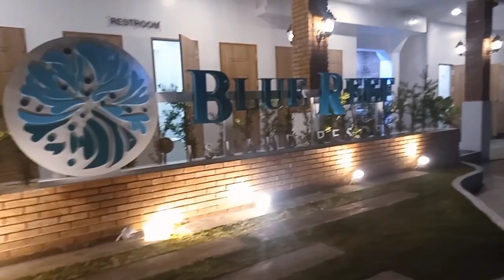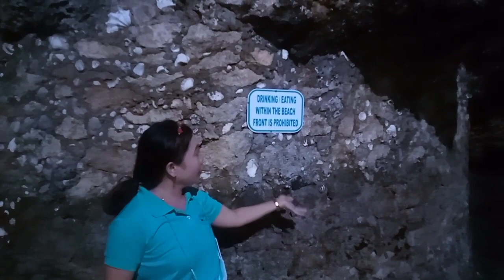Welcome to Mactan Island Bluereef Resort .|| Irene Nuena Vlogs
Mactan Island Bluereef Resort is newly renovated and one of the beautiful beaches in Lapulapu City.